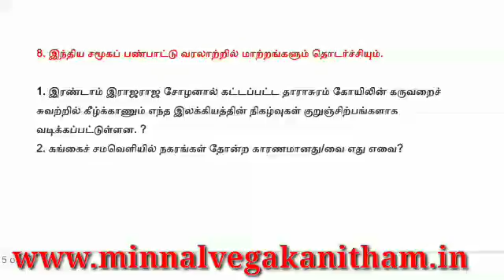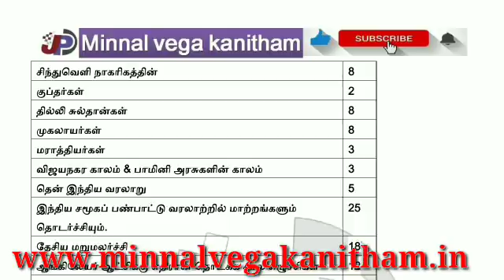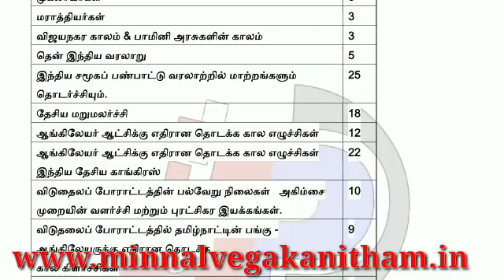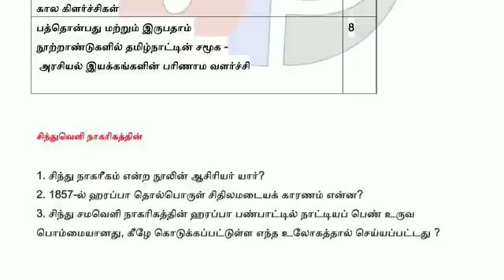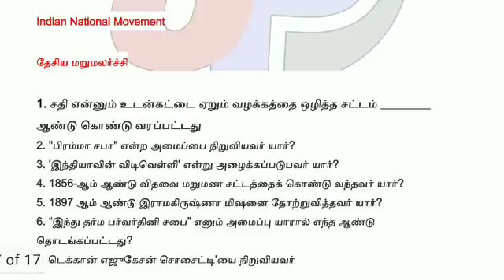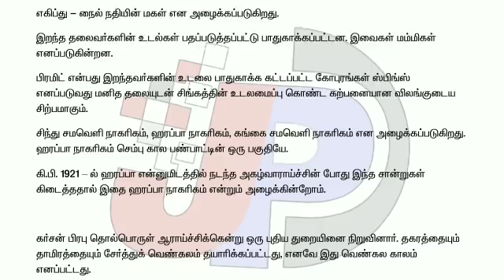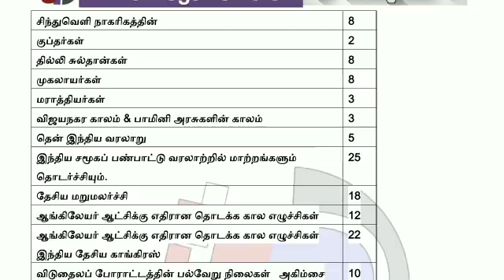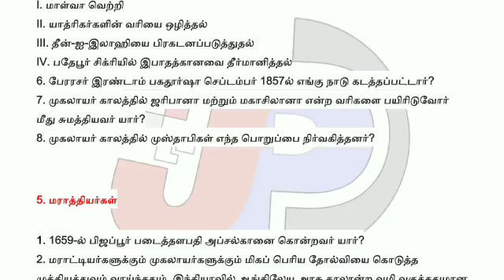3 நோட்டு போட்டா போதும் கன்ஃபார்மா ஜாப் வாங்கிடலாம், நாங்க Notes கொடுக்க ரெடி நீங்க படிக்க ரெடியா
TNPSC GROUP I, II, IIA, IV
முதல் நோட்டில் என்ன எழுத வேண்டும்